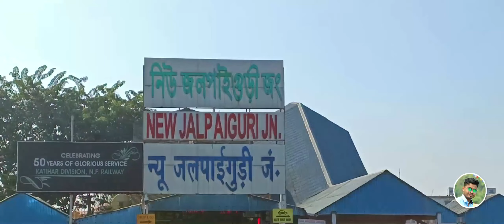ICHEGAON DAY 01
SIKKIM DIARIES
DAY 1
ICHEGAON